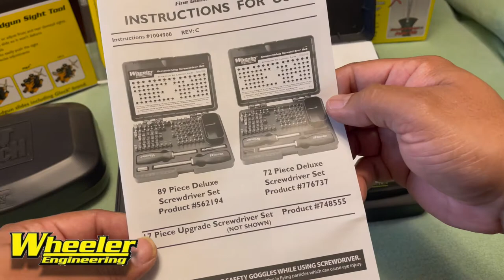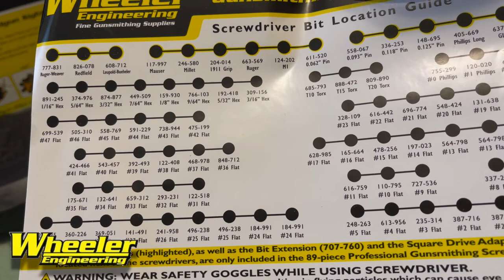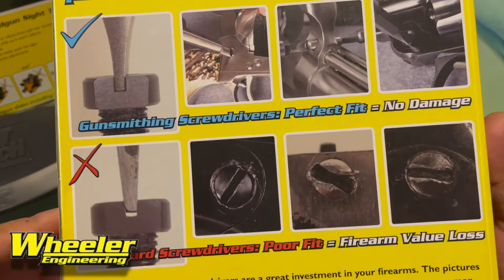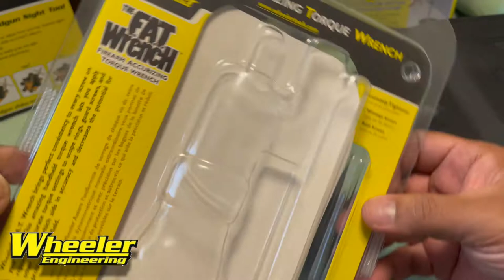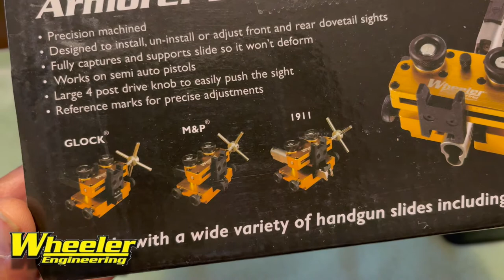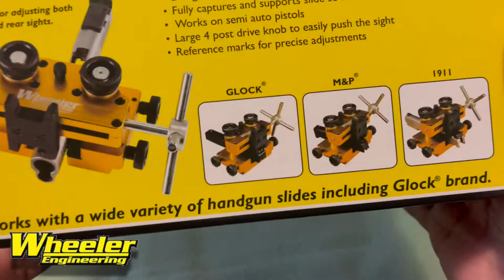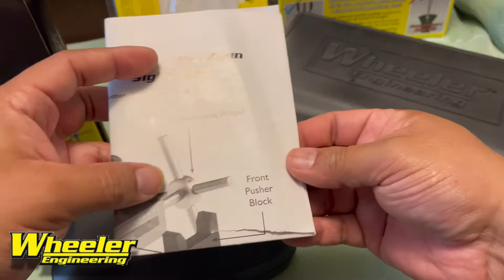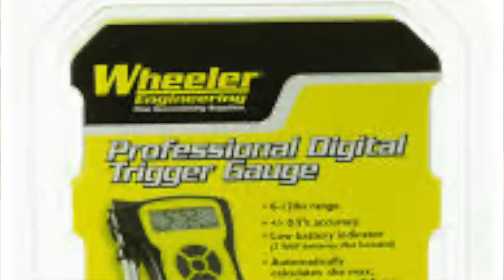Gunsmithing Tools | Wheeler Enginnering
72 piece Professional screw set, cost $64.99

2 ergonomic driver handles for delivering maximum torque
54 hollow ground bits specifically designed to match the thin slots in gun screws, sizes ranging from approximately .120 x .020 to .360 x .070
8 Allen bits (1/16, 5/64, 3/32, 7/64, 1/8, 9/64, 5/32, 3/16)
4 Phillips bits (#0, #1, #2, #3)
3 Torx bits (T10, T15, T20)

The FAT Wrench will provide a lifetime of reliable service. Cost $71.99
Includes 9 bits, a square drive adapter and plastic hard case.
Bits made from S2 tool steel, hardened to 56 Rockwell hardness
Adjustment range from 10 in/lbs to 65 in/lbs
Accuracy +/- 2 in/lbs up to 40 in/lbs; +/-5% at 40-65 in/lbs
Kit Includes:
Leupold/Buehler windage bit
#10 flat blade bit
#11 flat blade bit
#32 flat blade bit
3/32" Allen bit
5/32" Allen bit
T10 Torx bit
T15 Torx bit
T20 Torx bit
Square drive adapter bit
Injection molded hard polymer case

The Wheeler® Armorer’s Handgun Sight Tool is designed for adjusting, installing or removing dovetail style front and rear handgun sights. Made of high end materials, the Wheeler® Armorer’s Handgun Sight Tool will last for years of hard use.

Want to save money and grab some deals, click on the links for multiple savings on amazing companies!

USCCA MEMBERSHIP PROTECTS YOU WITH THE BEST TRAINING AND LEGAL PROTECTION IN THE COUNTRY. Sign up below!